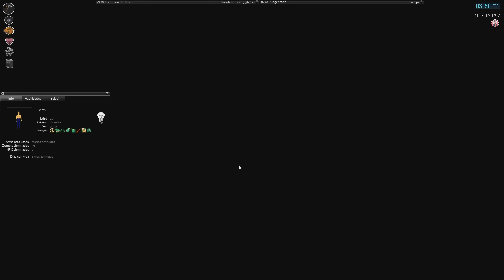PROJECT ZOMBOID [Build 35.15] - #21 "Almacenes" - Gameplay Español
Project Zomboid es lo último en supervivencia zombi. Sólo o en multijugador: saquea, construye, lucha, cosecha y pesca en un desafío por sobrevivir. Con un sistema de habilidades RPG, un mapa enorme, un modo abierto altamente modificable y un adorable mapache en el tutorial aguardan a los incautos. Entonces... ¿cómo vas a morir?

Si me buscas, me encuentras ;)